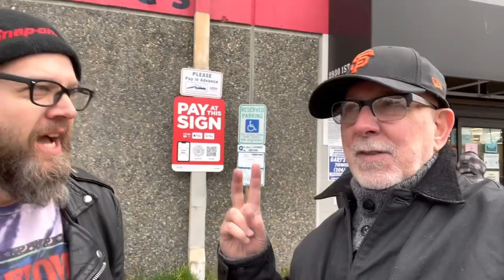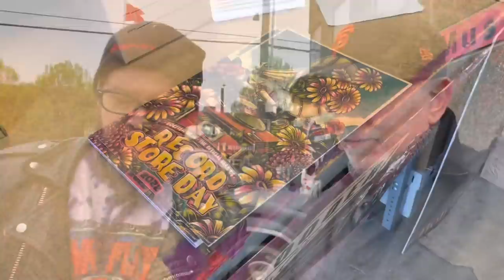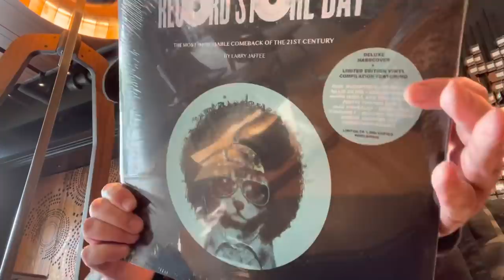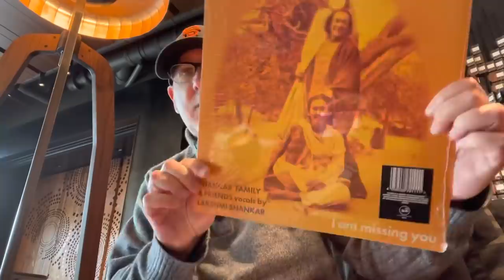Record Store Day April 2022 : Seattle